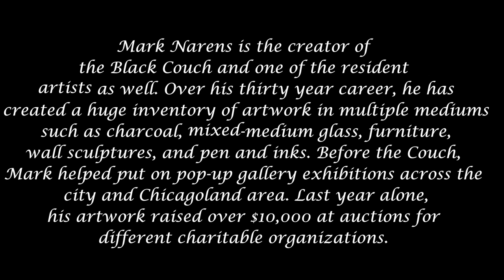Artist: Mark Narens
Facebook.com/Theblackcouchstudio

Mark Narens is a painter. He has painted on glass, wood, paper, brick, and many other canvases. 2014 he opened The Black Couch Studio & Gallery. At this gallery he offers instructional art classes for all and host events to showcase other artists' work.